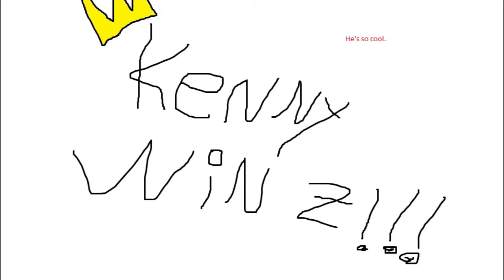Guess Who? Madden Mobile 16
Shout out to Kyle/Kenny/Dianne for making this video with me. Thank you guys for watching!